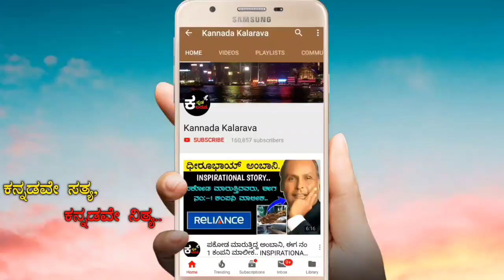ನಿಮ್ಮ BestFriendನ ಮದುವೆ ಆದರೆ ಏನಾಗುತ್ತೆ ಗೊತ್ತಾ !..| KANNADA INTERESTING PSYCHOLOGICAL FACTS